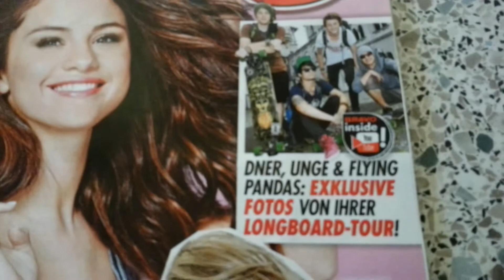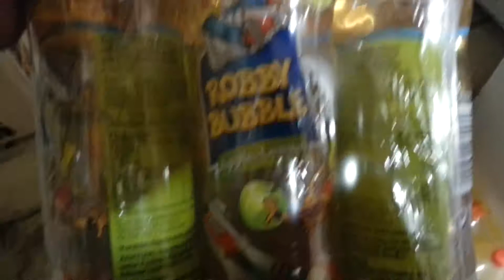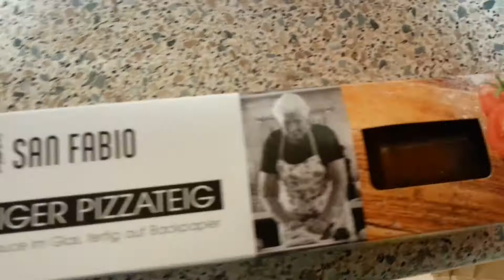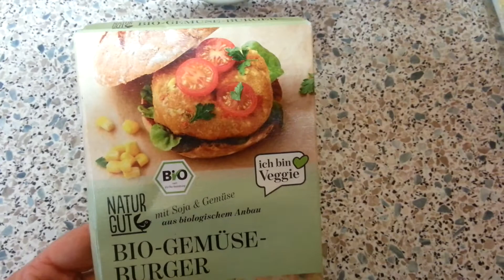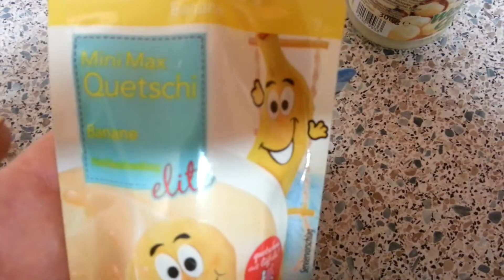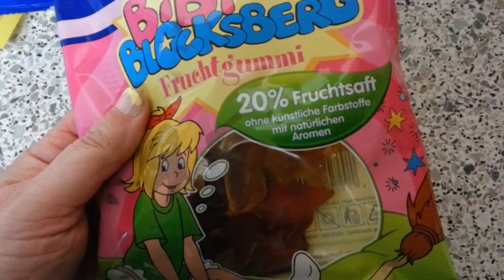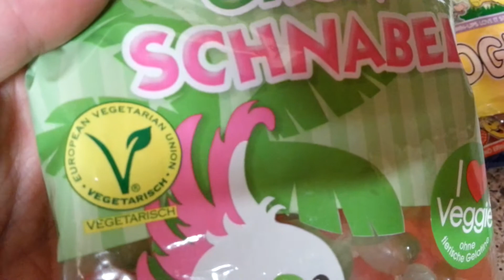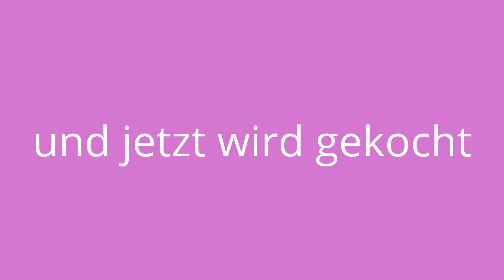Kleiner food Haul 23.10.2014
So ihr lieben wir waren gestern einkaufen viel Spaß